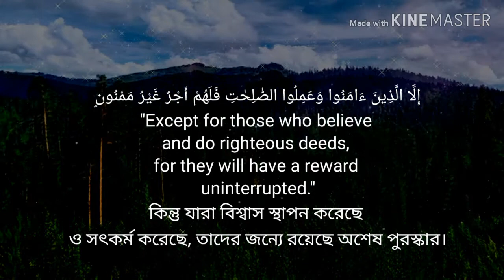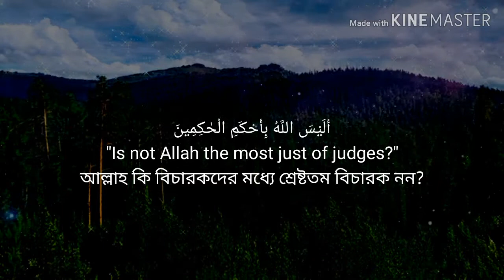সূরা আত-ত্বীন। মায়াবী কন্ঠে সেরা তেলাওয়াত। Surah At-tin। বাংলা অনুবাদ সহ। Amirul Islam